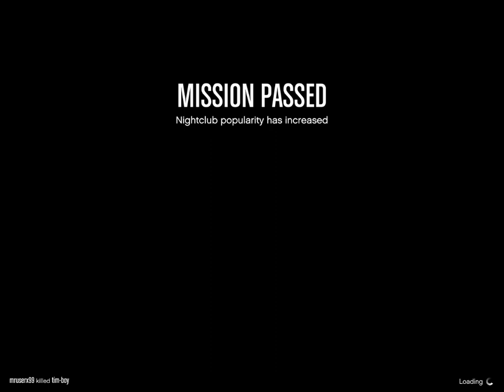GTA V Nightclub management